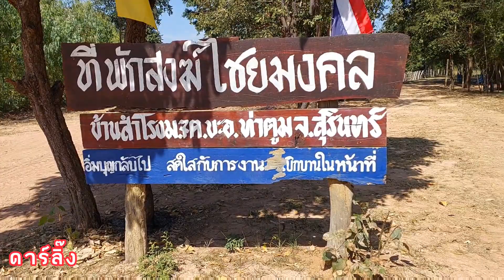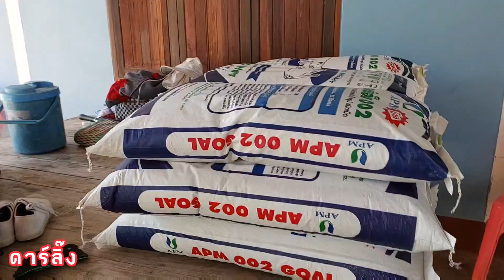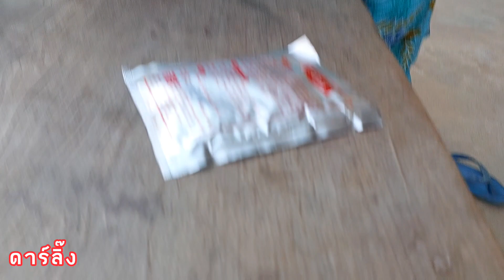เดินทางไปซื้อพุทราที่บ้านสำโรงบนเส้นทางลูกรัง!จะใด้มั้ย#ต้องถึงบ้านผ.ญ?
เดินทางหาซื้อพุทรา ดั้นมาโผล่ที่บ้านผู้ใหญ่บ้าน จะใด้พุทรามั๊ยมาลุ้นต่อ#บ้านสำโรง26/12/65#ดาร์ลิ๊งสุรินทร์